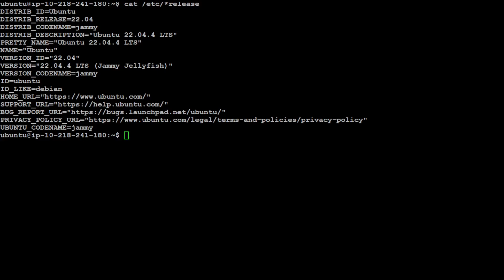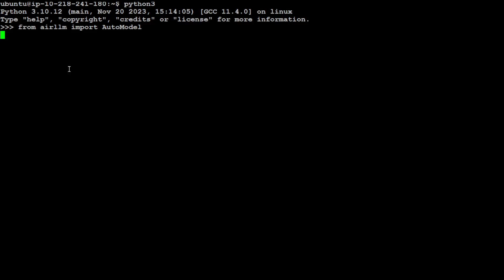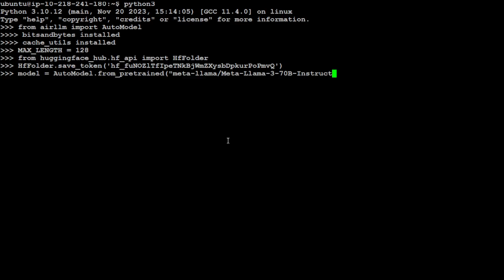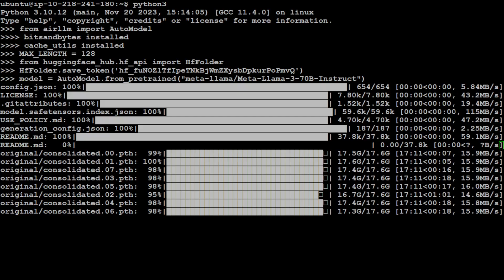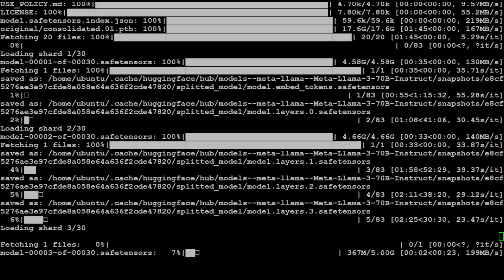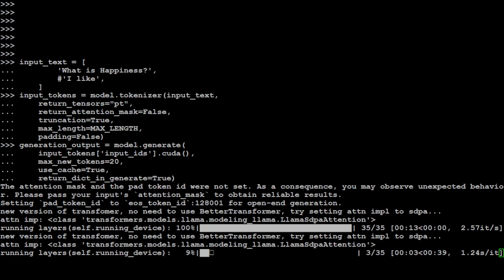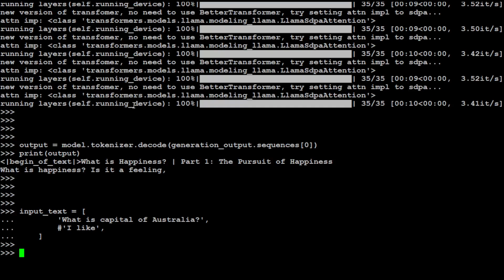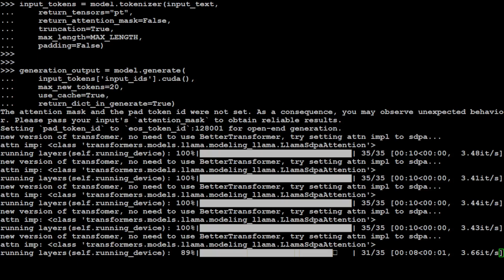Run Any 70B LLM Locally on Single 4GB GPU - AirLLM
This video is a hands-on step-by-step tutorial to show how to locally install AirLLM and run Llama 3 8B or any 70B model on one GPU with 4GB VRAM.